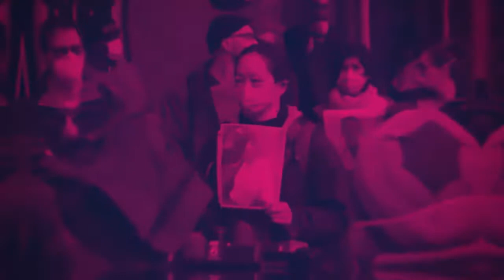1. Mai | Internationalistische Kundgebung | Tre Kwon, USA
Internationalistische Kundgebung sozialistischer Arbeiter*innen der Trotzkistischen Fraktion für die Vierte Internationale (FT-CI), zum 1. Mai. Gleichzeitige Ausstrahlung in 14 Ländern und 6 Sprachen. Mit einer Stimme: Für ein Programm und eine Strategie, damit die Kapitalist*innen die Krise bezahlen!

Du willst mehr über das Programm der FT-CI gegen die Krise wissen? Hier weiterlesen